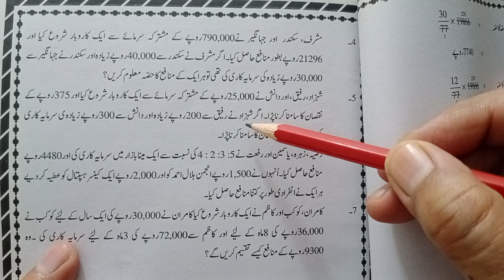Businesses Mathematics|Unit3|GMaths9th|Exercise3.4|Question5|شراکت|کاروباری حساب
Businesses Mathematics|Unit3|GMaths9th|Exercise3.4|Question5|شراکت|کاروباری حساب|gmath9th unit3 kpkgovernmentschools urdumedium foziabarlas education شراکت question5 exercise34 art group math#importantquestions